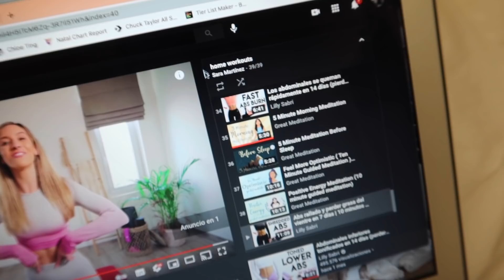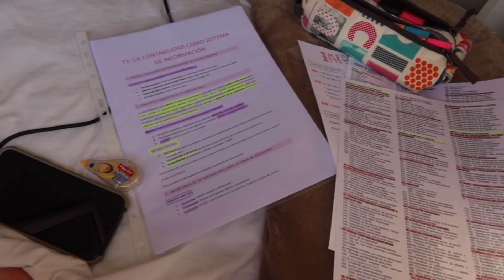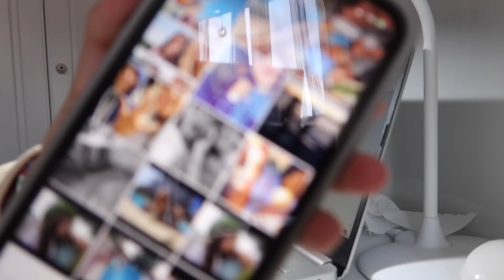weekly VLOG: update en mi vida aburrida :P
Preguntas frecuentes:
Edad: 19 años (1º de doble grado en Economía y Administración y Dirección de Empresas)
Grabo con la Canon G7x y edito con Final Cut Pro
Edito mis fotos de insta con RNI Films y VSCO: